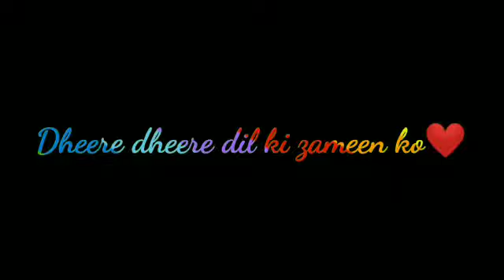Sanam re :- New Lover Status ~ New Lover Video 2020